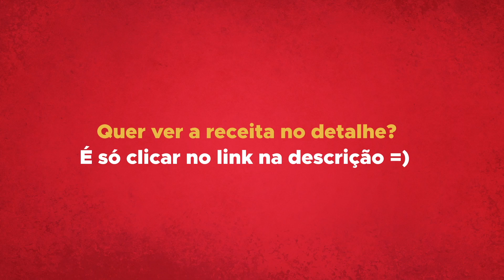A MELHOR PANQUECA AMERICANA | BOLOS BAFÔNICOS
Receita da melhor panqueca americana, original e baseada nas receitas de bons confeiteiros dos Estados Unidos. Fácil de fazer e uma delícia. Esta versão é equivalente à Buttermilk Pancakes mas pode ser feita com leite comum tranquilamente. A melhor panqueca americana que você vai comer é esta aqui, esqueça as outras!

Veja TODOS os detalhes desta receita clicando no link para o vídeo completo logo abaixo 👇